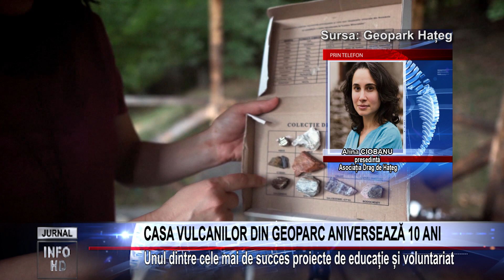CASA VULCANILOR DIN GEOPARC ANIVERSEAZĂ 10 ANI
Unul dintre cele mai de succes proiecte de educație și voluntariat